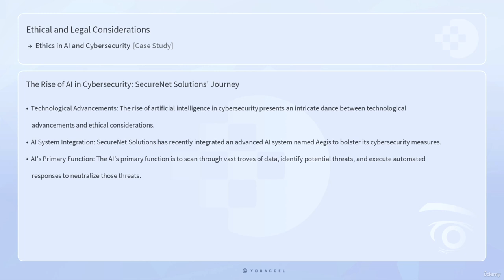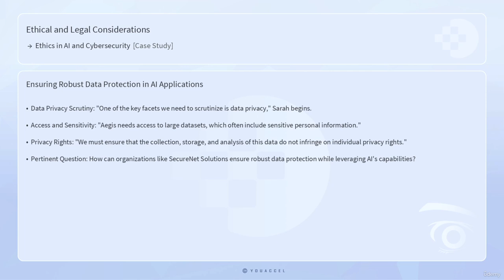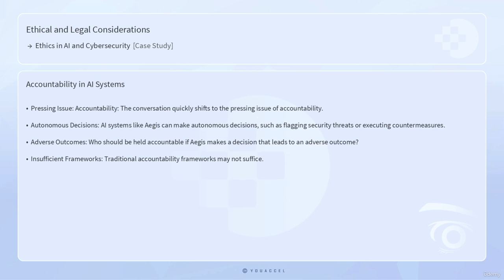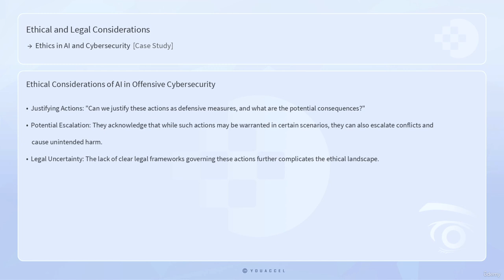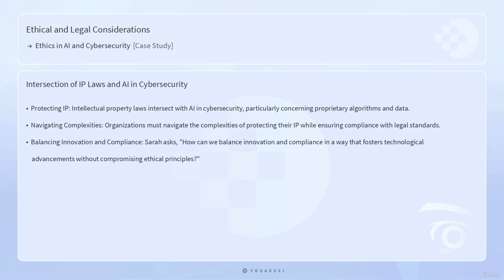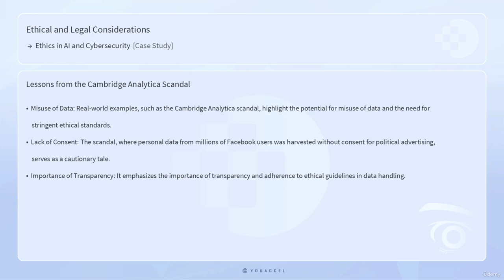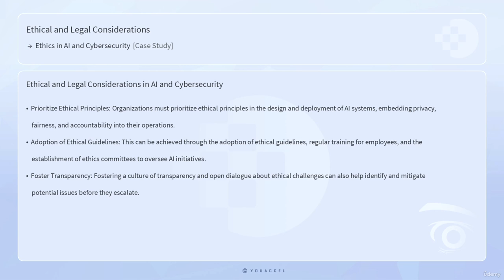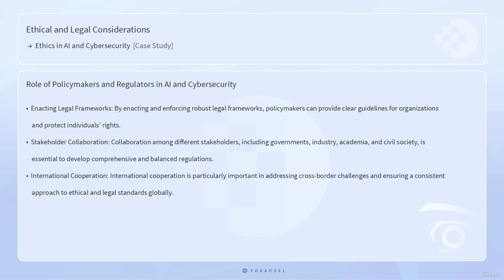171. Case Study - Balancing Act